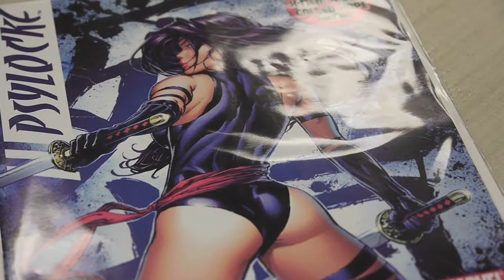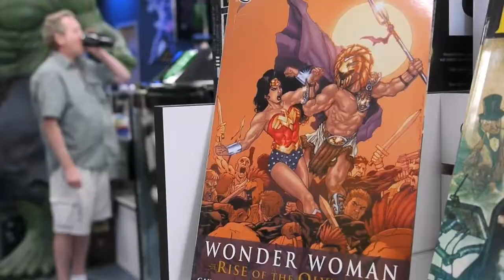Sinestro Corps Rings @ 4 Color Fantasies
A quick little blog about 4 Color Fantasies "Sinestro RIng Promotion" that ties into DC's Comics Blackest Night/Green Lantern series. This is such a fantastic store that whenever I have a bit of time I like to document all their promotions and events. The owners, Chris and Nat really know retail and customer service. If you haven't seen there FREE COMIC DAY event, watch the blog (also on this channel).